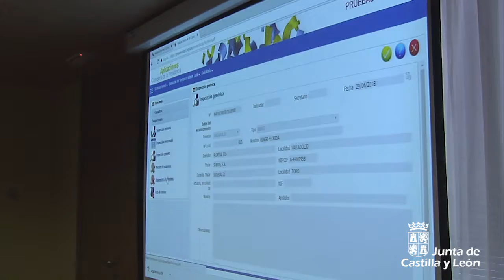La Junta entrega a la Policía nuevos equipos informáticos para las inspecciones de juego privado